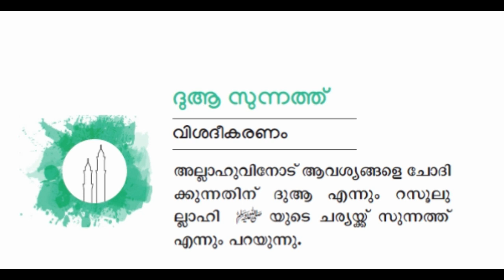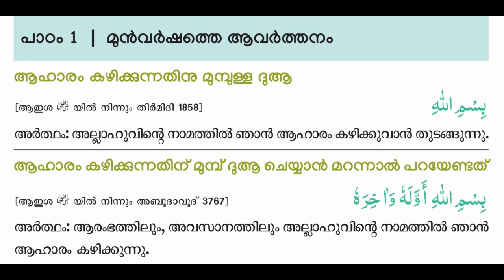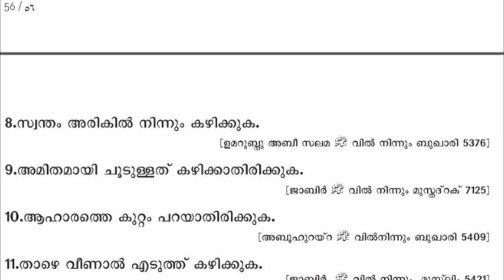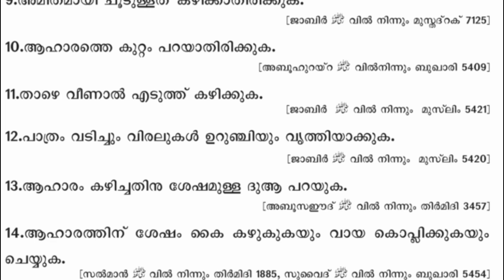CLASS 2 DUA SUNNATH VIDEO CLASS 9 JUNE 2020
മദ്രസാ വിദ്യാഭ്യാസത്തിന് വ്യവസ്ഥാപിത ചട്ടക്കൂട്ട് നൽകിയ അന്താരാഷ്ട്ര   സിലബസ് 'ദീനിയ്യാത്ത് '  പാഠപുസ്തങ്ങളുടെ വീഡിയോ ആവിഷ്കാരം